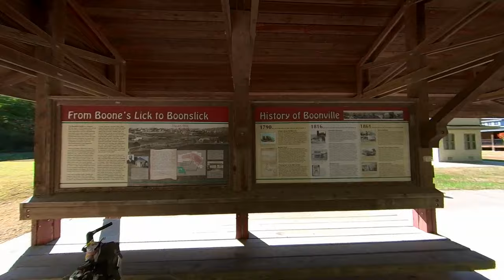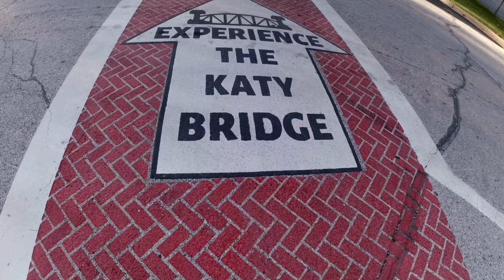Our Adventure Riding the KATY Trail across Missouri in 6 Days - Pt. 1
In 2023 we rode the KATY Trail across Missouri with Big BAM (Bike Across Missouri). Ride with us as we ride 240 miles across Missouri on the longest Rails to Trails bike route in the U.S. This ride is filled with history, geography, incredible scenery, and wonderful people. This video covers days 1-3, the next video covers days 4-6.

CHAPTERS:
0:00 Introduction to the KATY Trail
02:30 Day 0: Clinton MO - Arriving at the start of the trail
03:20 Day 1: Clinton to Sedalia
06:55 Day 2: Sedalia to Boonville
09:56 Where are you from?
13:30 Day 3: Boonville to Jefferson City
15:35 Meeting the PBS film crew
17:50 Tell me about your bike?
21:13 Outro - Be sure to what the second video

Books:
Cycling the Katy Trail: A Tandem Sojourn Along Missouri's Katy Trail (Wandering Wheelist)